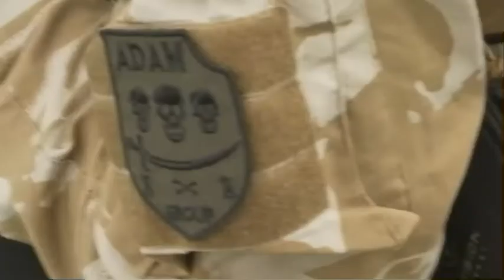ウクライナのために戦うチェチェン人志願兵たち 2022年8月29日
ロシア軍側でウクライナの戦地に来るチェチェン人もいればウクライナ軍側に自ら志願する人もいる。